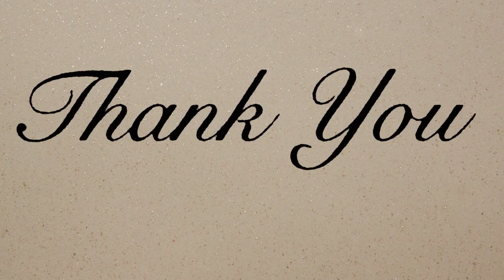Cool Motion Graphics Animated Green Screen | Green Screen Cool Motion Effect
About:-

1. Sridevi green screen Video
2. green screen
3. bollywood green screen videos
4. viral sridevi green screen
5. Bollywood Green Screen
6. Sridevi Green Screen
7. sridevi green screen video
8. sridevi green screen effect
10. sridevi green screen status